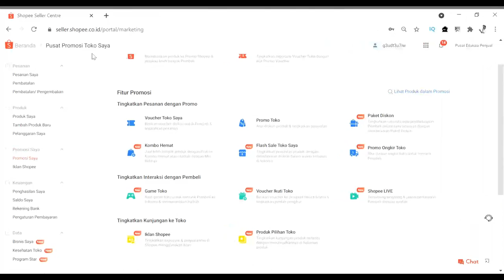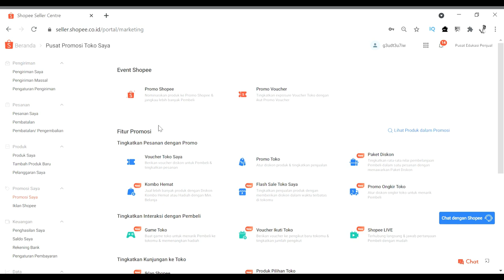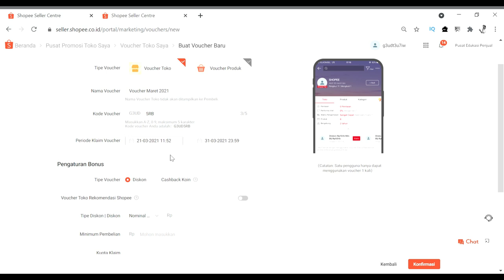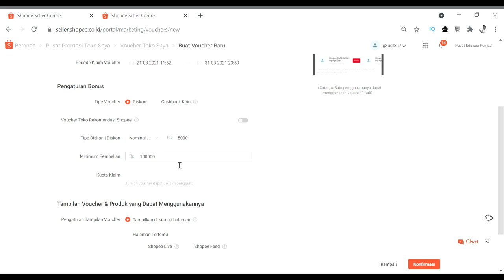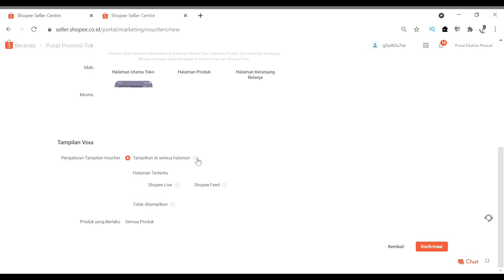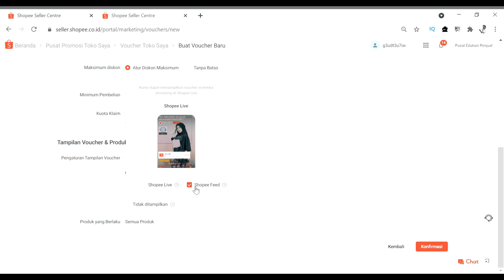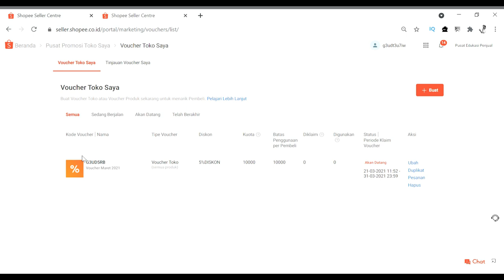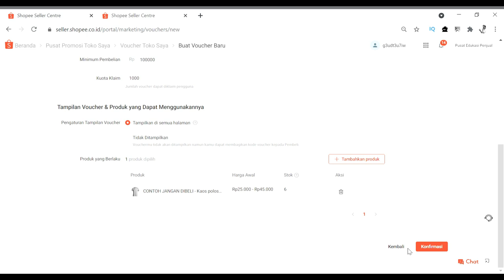Tingkatkan Penjualan Dengan Voucher Di Shopee | Cara Buat Voucher di Shopee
Di Channel ini kita akan bahas mengenai bisnis online di marketplace

Mau Dapat Penghasilan Tambahan ?